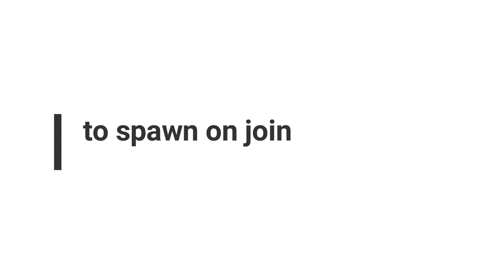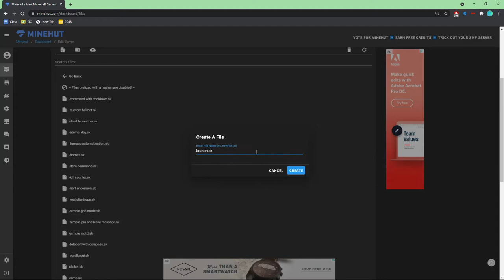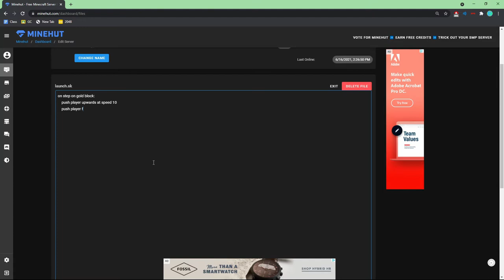How to skript a warp to spawn on join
sooo yeah also sorry for bad quality i got a new editing software flimora wondershare